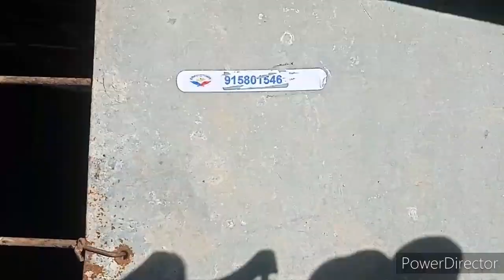10 place, nailang si vdb sa bago nyang landing board/ san jose delmonte training + pooling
racing pigeon